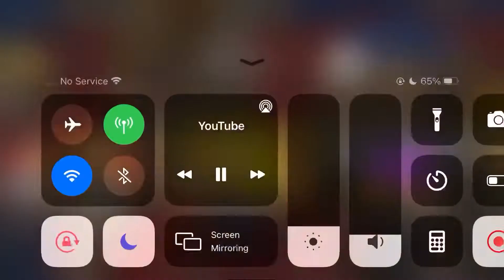I got caught watching po-